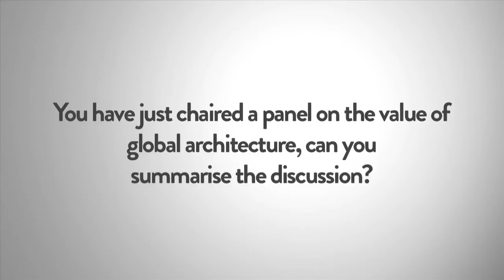Interview with Keith Griffiths, Chairman, Aedas International at World Architecture Festival 2013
WAF interviews Keith Griffiths, Chairman, Aedas International at WAF 2013.

In this interview Keith summarises the panel he chaired at the festival on the value of global architecture,  what is shaping the future of architecture and why Aedas sponsor and attend WAF.